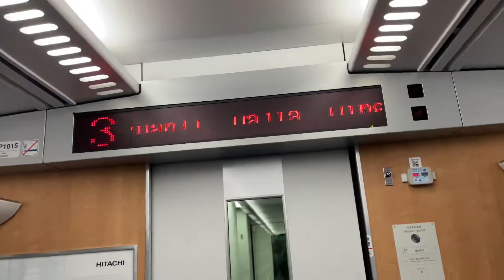285次太魯閣自強號進行調度進花蓮站待發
拍攝時間：2021/5/13 18:00
車號：(員林.彰化.台北.七堵)TED1015+TED1016(花蓮)
沿途停靠：花蓮、羅東、宜蘭、七堵、松山、台北、板橋、桃園、中壢、新竹、竹南、後龍、通霄、苑裡、大甲、清水、沙鹿、彰化、員林。